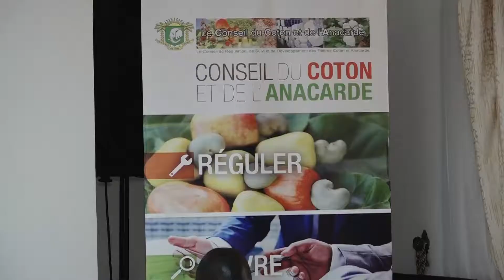ANADER: RÉHABILITER LES PLANTATIONS D'ANACARDIERS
La cérémonie de remise de kit de réhabilitation des plantations d'anacardiers à l'Agence Nationale d'Appui au développement Rural s'est déroulée ce mardi, au siège du Conseil Coton Anacarde. L'institution a reçu plusieurs dons pour appuyer les producteurs d'anacarde. Reportage Hyppolite Dié - Ferdinand Kouakou
 1: Docteur Coulibaly Adama, DG Du Conseil Coton Anacarde
 2: Docteur Sidiki Cissé, DG de l'ANADER